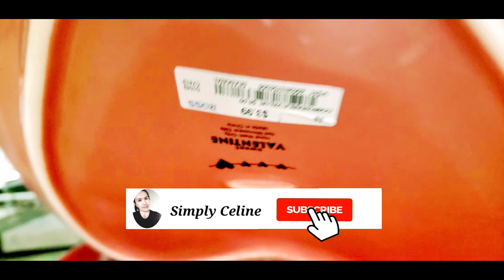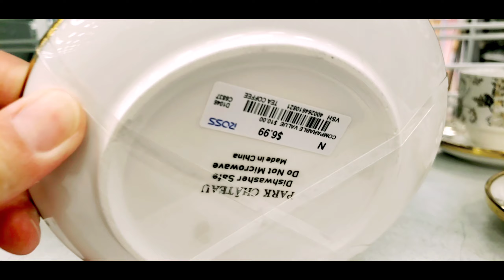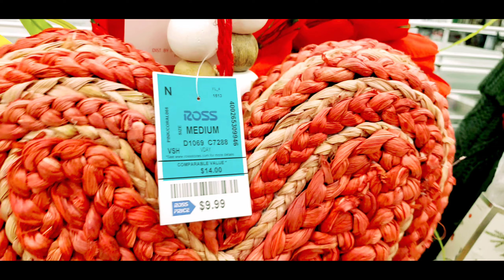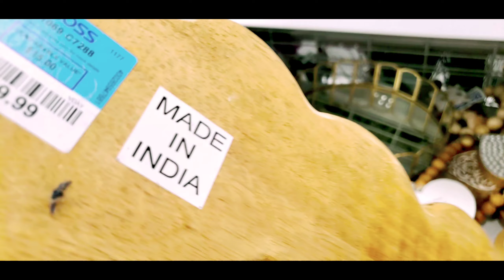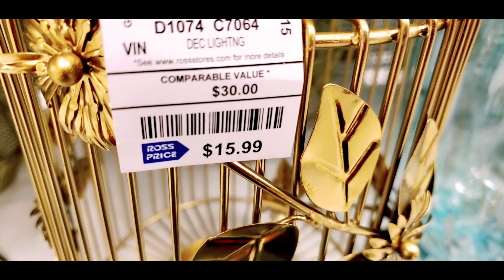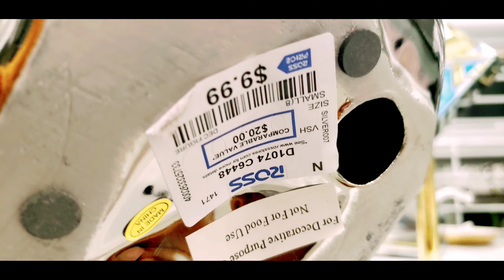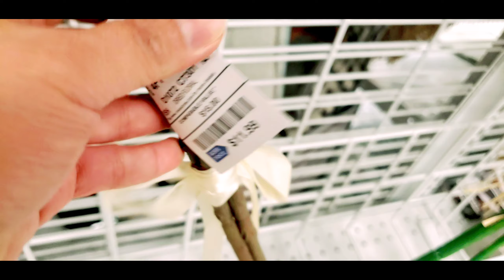Ep369 Homegoods at Ross and Marshalls#shopping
Found some valentine items at Ross dress for less and Marshalls